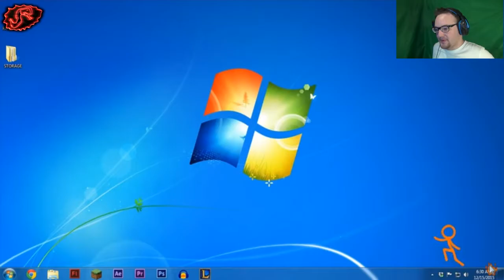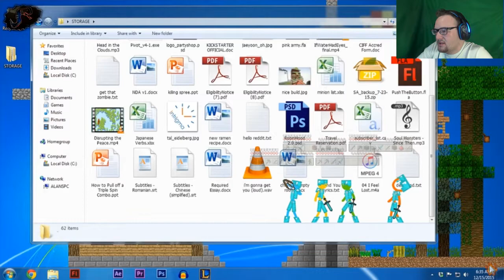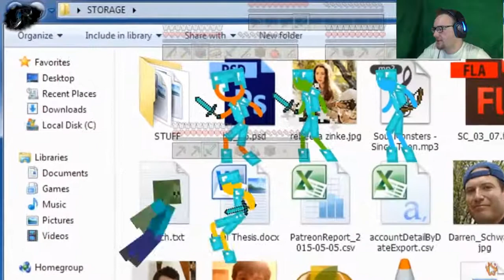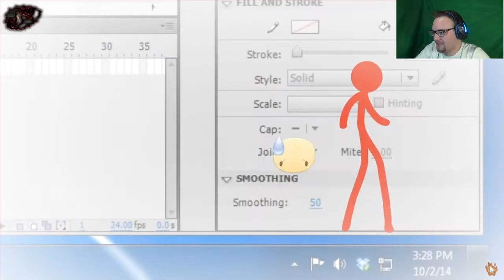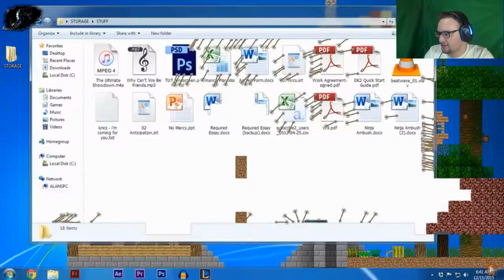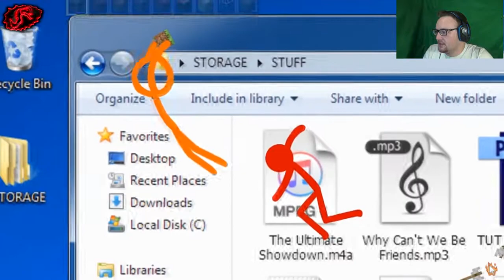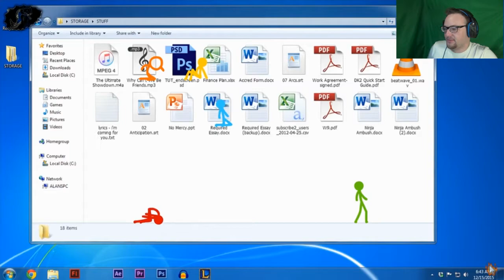Animation vs. Minecraft • АНИМАЦИЯ ПРОТИВ МАЙНКРАФТ | РЕАКЦИЯ (feat. Alan Becker)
Старый ролик, но я его не видел)) Так что РЕАКЦИЯ! Очень классная анимация! Надеюсь и вам понравится)
Реакция на Animation vs. Minecraft (Анимация против Майнкрафта)
Аниматор Майнкрафт
Приятного настроения=)
Загляни в описание, там ссылочки=)

Не забудь порекомендовать этот канал друзьям!)
Помни: "Больше народу - Больше роликов"
Ибо от каждого лайка и каждого просмотра зависит мое настроение=)